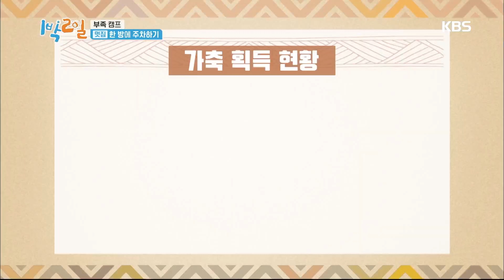※긴급 속보※ 문세윤 1종 대형 면허 소지, 주차 자신감 만땅으로 드러나... [1박 2일 시즌4/Two Days and One Night 4] 20200726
※긴급 속보※ 문세윤 1종 대형 면허 소지, 주차 자신감 만땅으로 드러나...